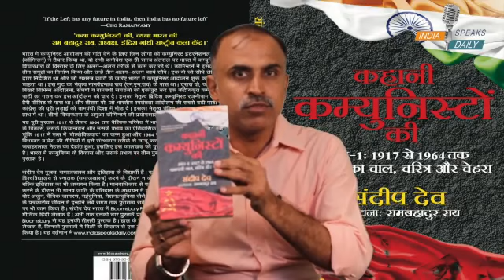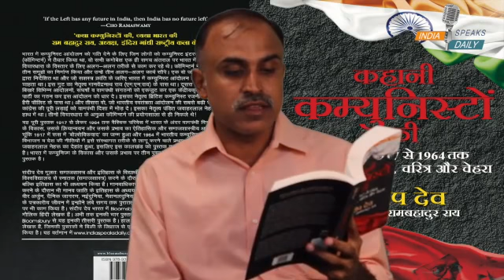Rahul Gandhi Meet With China Envoy! Is it Congress's conspiracy?